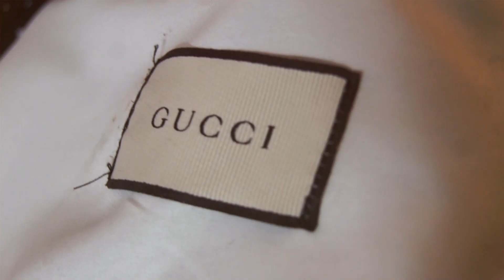SUKA YA MARIAGE YA JOSEPH.K ET CARINE KASENDE